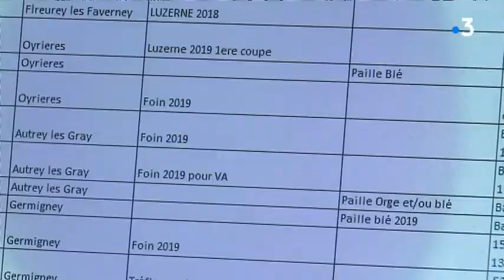En pleine sécheresse, la "bourse au fourrage" organisée par des agriculteurs bat son plein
Les fortes chaleurs inquiétent bon nombre d'agriculteurs en manque de foin. La Fédération départementale des syndicats d'exploitants agricoles (FDSEA) de Haute-Saône a mis en place une bourse aux fourrages pour pallier ce problème. Une première dans le département.

Reportage d'A. Floch et D. Colle

Avec :

Antoine Camus
Éleveur à Fleurey-lès-Faverney

Emmanuel Aebischer
Président de la FDSEA de Haute-Saône